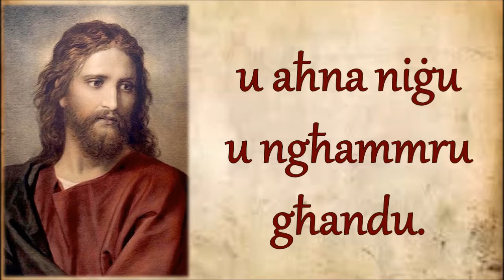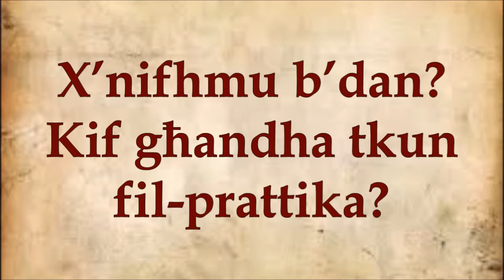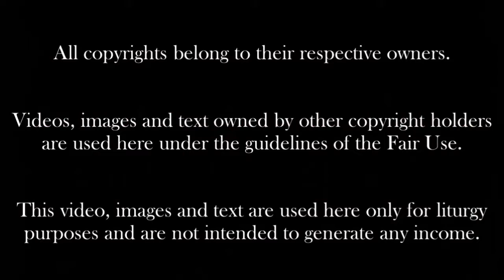Is-6 Ħadd tal-Għid. Sena B